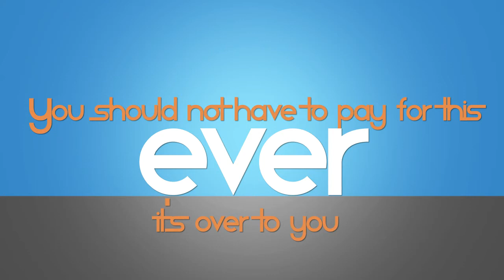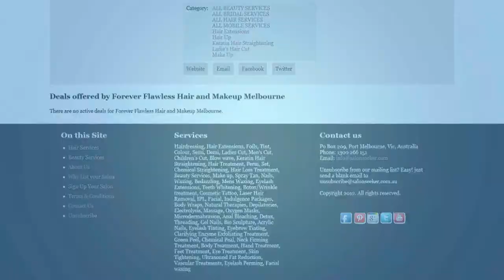Why advertise with SalonSeeker.com.au?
Australia's leading hair and beauty directory for local salons and the best promotions for hair and beauty treatments. Don't pay $1000's to let people find you online.